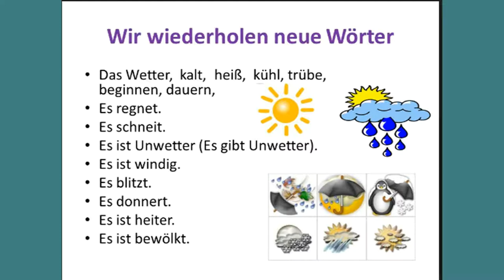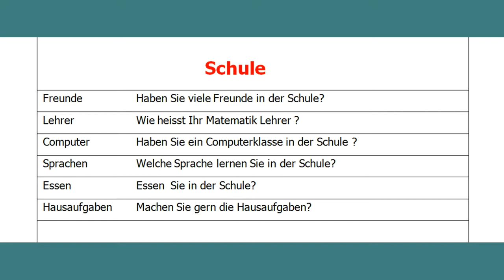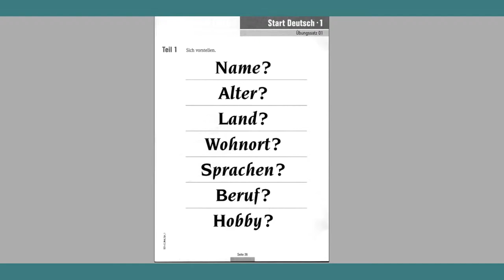deutsch lernen mit bildern teil2\deutsch karton/немецкие карточки/ common german phrases/